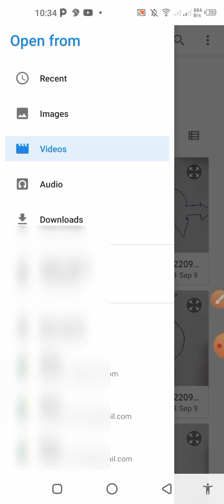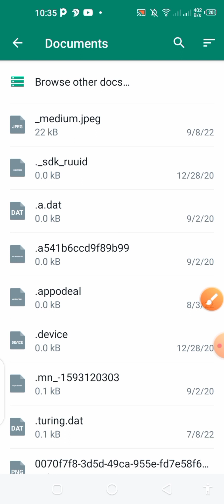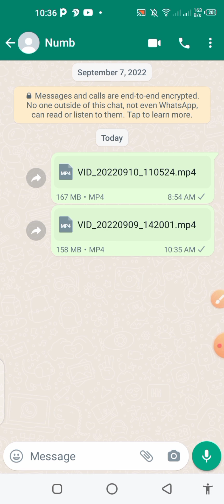Send Long size video on WhatsApp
Hello Guys: now you can send large size video on WhatsApp, means you can send 2gb file through WhatsApp easily.